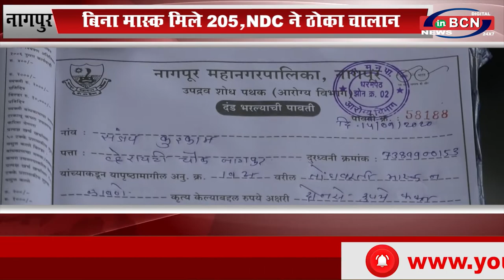बिना मास्क मिले 205, NDC ने ठोका चालान...inbcn news